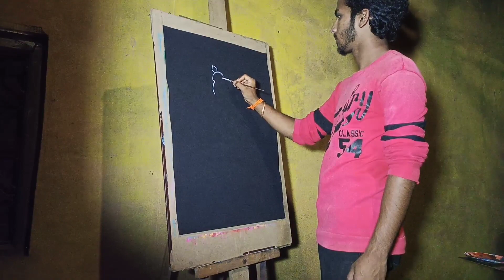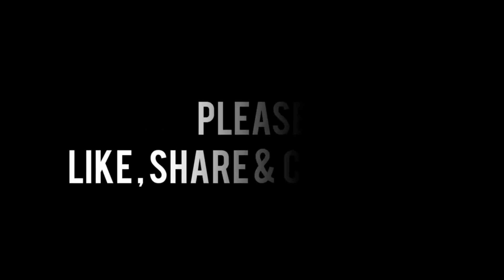| झाडांच्या पानांपासून साकारले गणपती बाप्पा😊🙏 | Tree leaf artwork